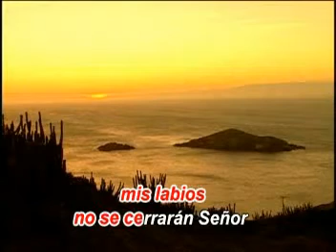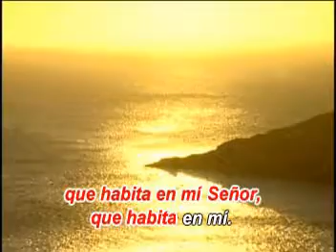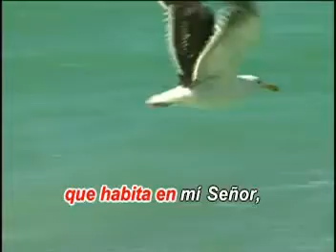Mi loor - pista - Victor Mera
Pista: Mi loor
Victor Mera